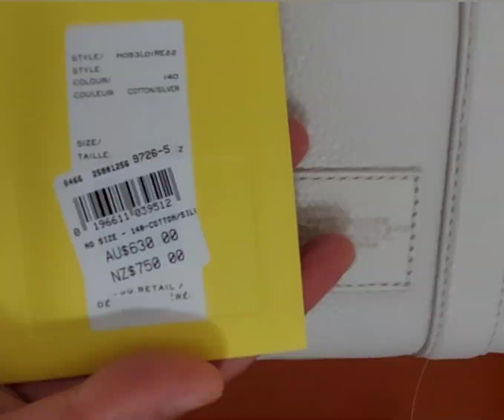Marc Jacobs The Tote Bag Micro in Cotton/ Silver | Unboxing | What's in my Bag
Marc Jacobs The Tote Bag Micro in Cotton/ Silver | Unboxing | What's in my Bag | Marc Jacobs | The Tote Bag